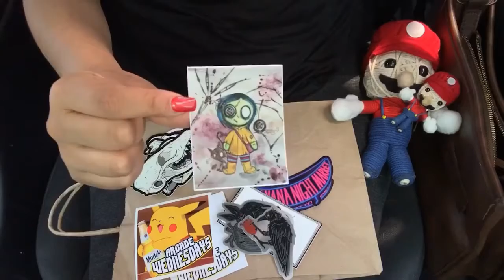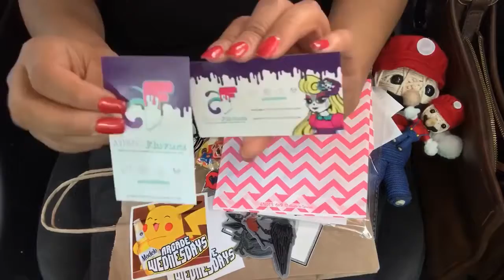Sticker Haul! | 7/22 Panana Night Market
Hola!
Here is what I picked up a few Saturday's ago at the Panana Night Market. This is day 2's pick up from a back to back weekend attending local night markets. 😁

Please support these local artists!! 😊❤️

Stickers were free at the booth 😁